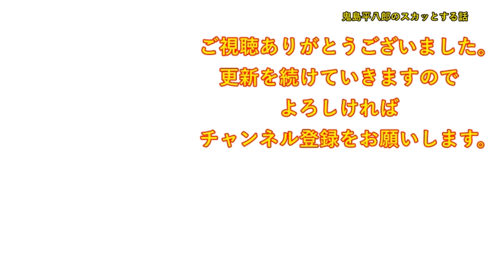夫がはっちゃけて義実家に貢ぎまくってた。私（離婚しよう、まずは証拠を・・）→夫「目が覚めた！これからは家族で仲良くしよう！」私（何故このタイミングで目が覚める・・）【修羅場】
DOVA-SYNDROME